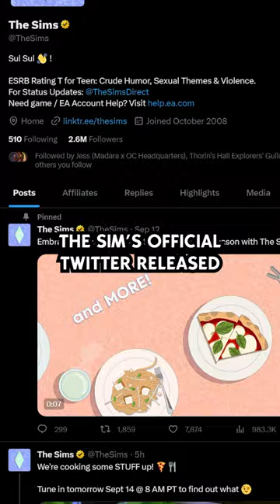The Mystery of The Sims 4’s Johnny Zest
There's a mystery to be solved here.